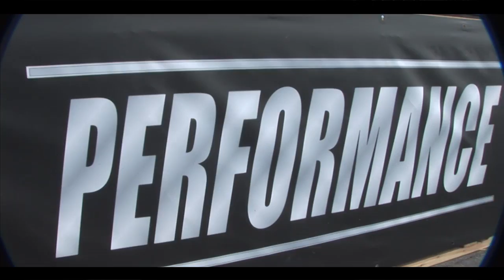GS bildeler 2010 sesong video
This Video made by Autobloggen will give some glimt`s of our  2010 season .

Driver Stian Sørlie + some of GS guy`s but then with the red L on the side ..hehe